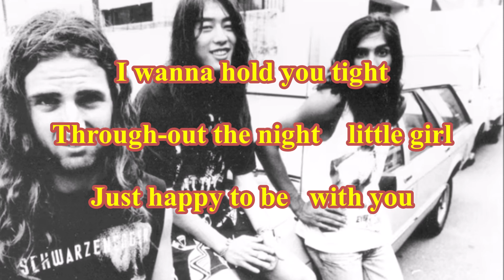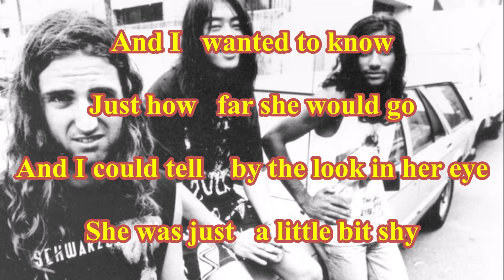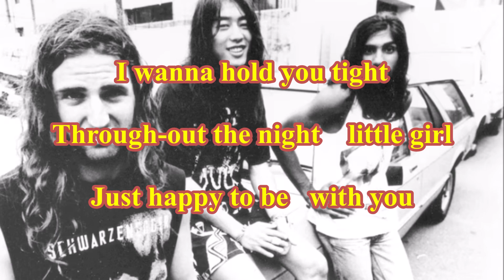Hard-Ons - Throw it in ( TanoBingo Karaoke )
( TanoBingo Karaoke )